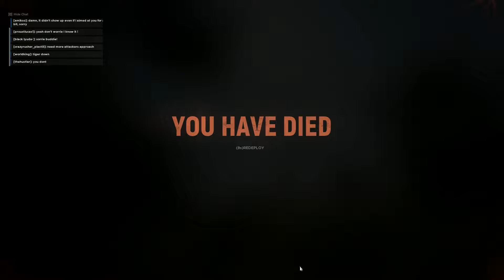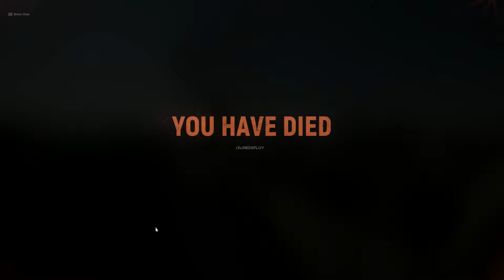Hell Let Loose - Útočná Jiřina s Thompsonem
Po předchozí špatné zkušenosti za Němce jsem se rozhodl zkusit štěstí za Američany. Dostal jsem Thompsona a šel do akce.